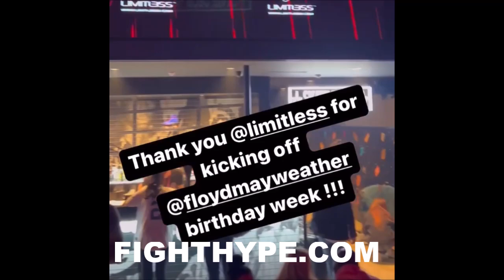FLOYD MAYWEATHER INSANE 46TH BIRTHDAY WEEKEND SKATE PARTY 3 DAYS BEFORE FIGHT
Hall of Fame legend Floyd Mayweather kicked off his 46th birthday weekend with an insane skate party in London, England 3 days ahead of his upcoming exhibition showdown with MMA fighter Aaron Chalmers. You don't want to miss what went down. Check it out!